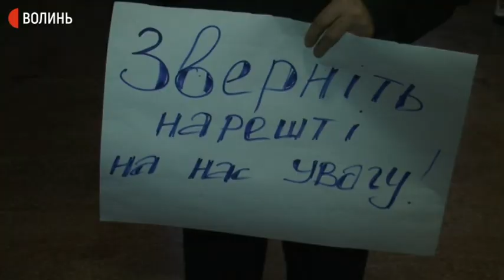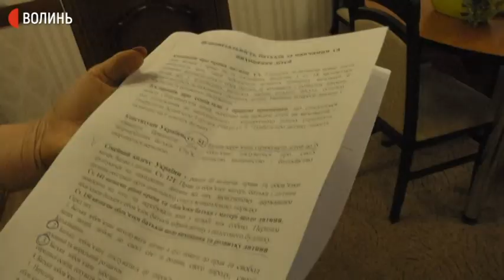У Луцьку батьки учнів 13-ї школи не пустили дітей на навчання